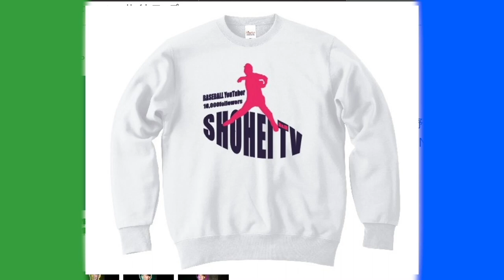【元女子プロ三上実穂のS級ノック】しょーへーTVと守備バトル！！女性版！走れ！大井チャンネル！美しい守備に圧倒されました、、、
【三上実穂選手Instagram】

2022年版しょーへーTV ビッグシルエットTシャツ販売開始！

50枚以降は通常版の販売になります。

⬇︎未告知
【⭐️シークレットアイテム⭐️】限定50枚